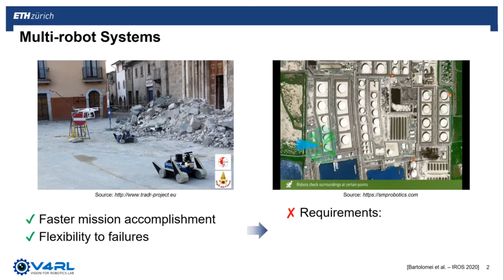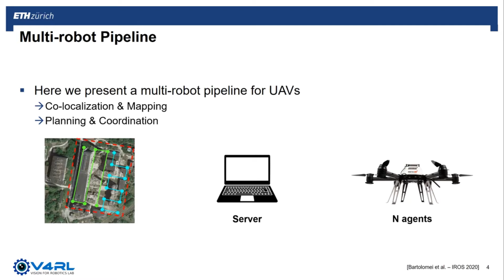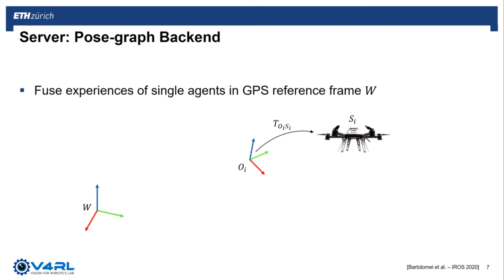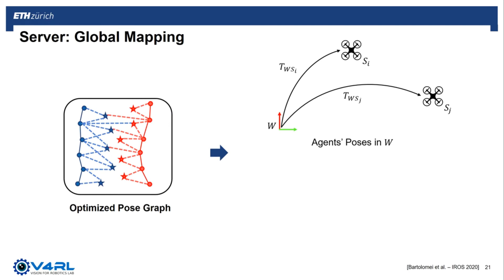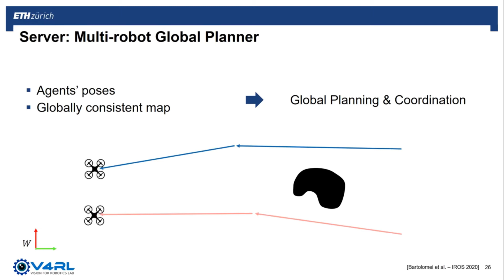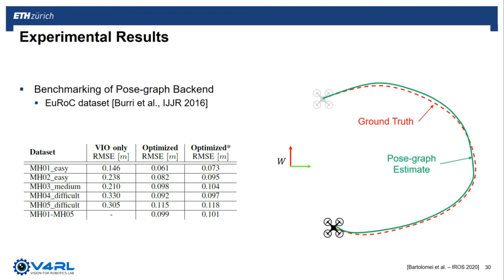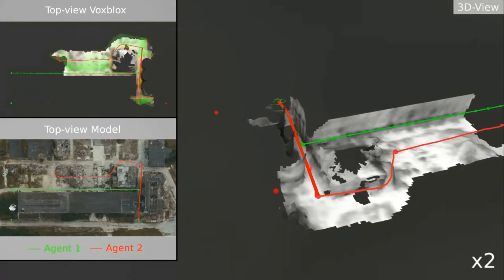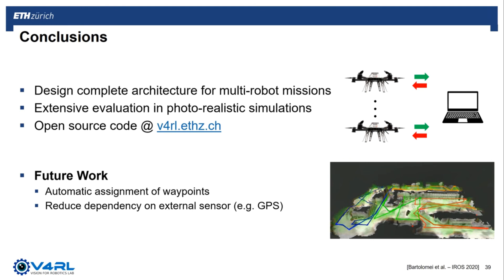Presentation IROS 2020 - Multi-robot Coordination with Agent-Server Architecture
Abstract - In this work, we present a system architecture to enable autonomous navigation of multiple agents across user-selected global interest points in a partially unknown environment.
The system is composed of a server and a team of agents, here small aircrafts. Leveraging this architecture, computationally demanding tasks, such as global dense mapping and global path planning can be outsourced to a potentially powerful central server, limiting the onboard computation for each agent to local pose estimation using Visual-Inertial Odometry (VIO) and local path planning for obstacle avoidance. By assigning priorities to the agents, we propose a hierarchical multi-robot global planning pipeline, which avoids collisions amongst the agents and computes their paths towards the respective goals.
The resulting global paths are communicated to the agents and serve as reference input to the local planner running onboard each agent. In contrast to previous works, here we relax the common assumption of a previously mapped environment and perfect knowledge about the state, and we show the effectiveness of the proposed approach in photo-realistic simulations with up to four agents operating in an industrial environment.